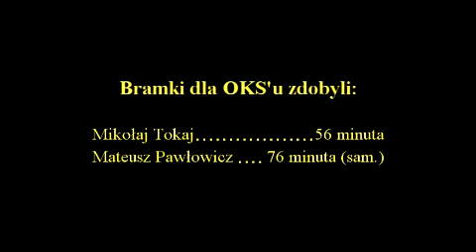OKS Otwock - Okocimski Brzesko 6/11/2010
16 kolejka II ligi wschodniej 6/11/2010
OKS START Otwock - Okocimski Brzesko 2:1
Mikołaj Tokaj 56, Mateusz Pawłowicz 76 (sam.) - Rafał Gil 50